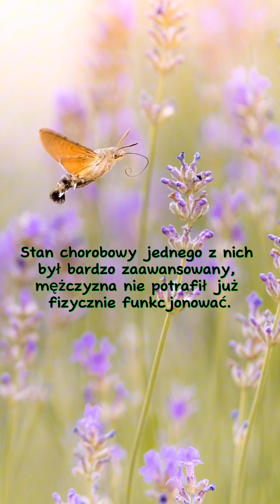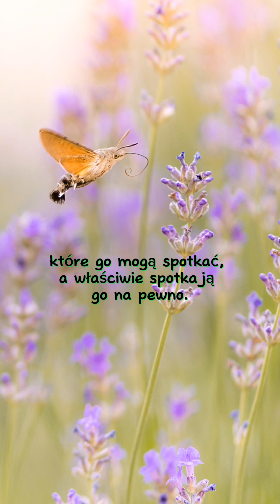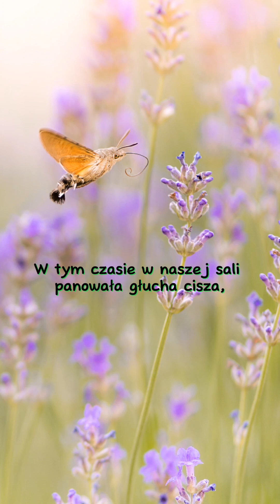(...)było słychać tylko szept rozpaczliwej modlitwy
(...)było słychać tylko szept rozpaczliwej modlitwy - fragment mojej książki "Zmieniając siebie - zmieniasz świat".

Historia, którą jest mi ciężko zapomnieć.